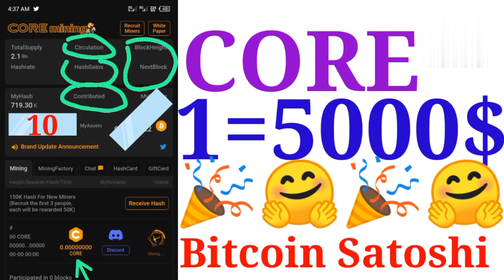BITCOIN SATOSHI: Finally Mining Ended, CORE Mining Stopped, Finally Mining of Bitcoin Satoshi will S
CORE MINING: Will be ended,, Mining ya Bitcoin Satoshi yarangiye 🥱🥱🥱🥱
Buriwese ukora mining ya Bitcoin Satoshi amenyenezako mining yayo yageze finally , yarangiye ntakongera kumininga.

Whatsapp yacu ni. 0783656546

Imana ikomeze kubarinda mwikorera Mining zigiye zitandukanye